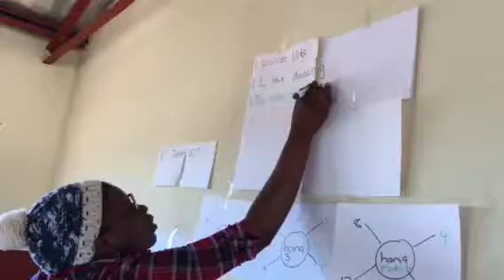English lessons for the 2nd Grade at the New Horizon Foundation school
- Support us to realize more beds, meals and water -